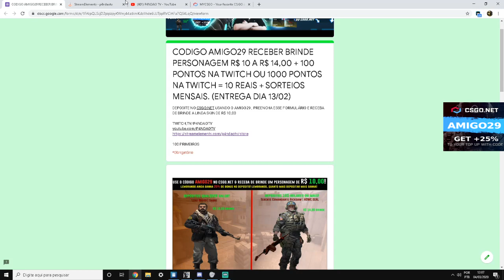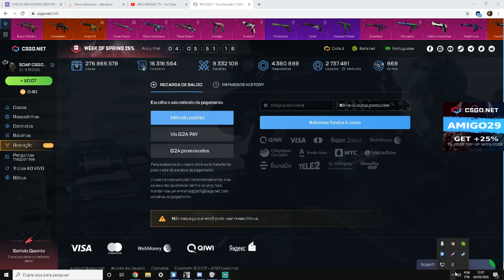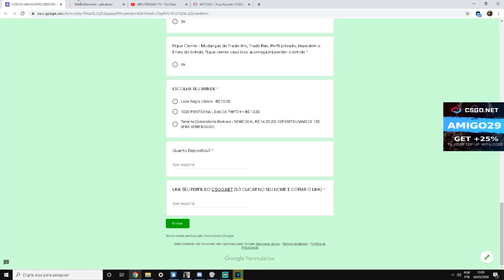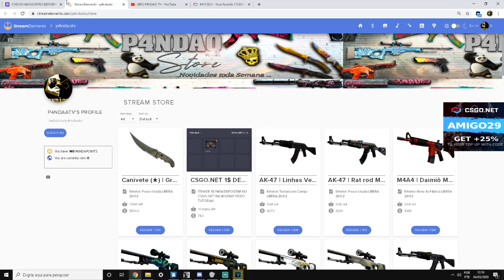GANHE UMA SKIN DE R$ 10 A R$ 14 REAIS! + LOJA EXCLUSIVA! - AMIGO29